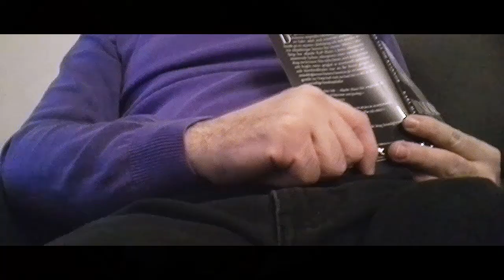STORYTELLER RETURNS WITH A THREAT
THE STORYTELLER IS BACK AND TODAY HE HAS AN UNEXPECTED THREAT  TO DELIVER.  HE DEMONSTRATES THIS IN AN ODD WAY. HOW WILL THIS UNFOLD

MY PERSONAL TWITTER IS @_KennySvensson
OR TWITTER TO THIS CHANNEL @SwedCopy

NEW VIDEO UPLOADED EVERY THURSDAY